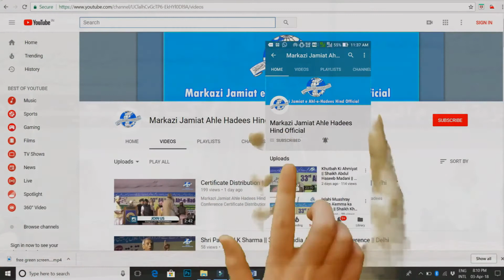Maulana Safi Ahmed Madani from our archive